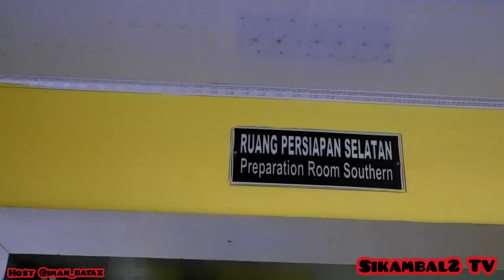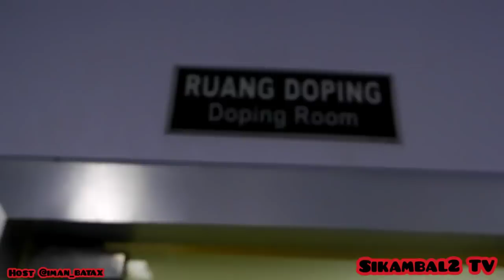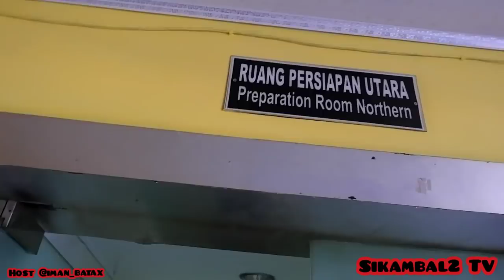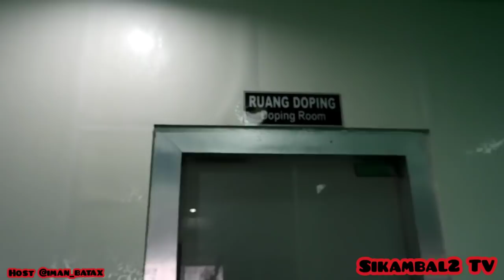Part 1 : Tinggal beberapa Hari Lagi Renovasi nya Stadiun PSMS Medan Teladan, baru sampek mana?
Part 1 Kondisi Stadiun Teladan